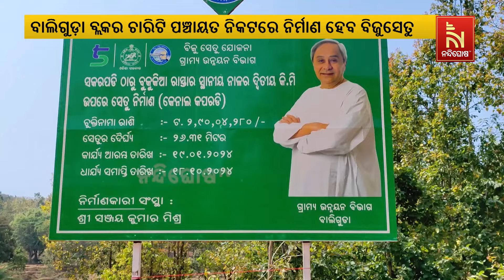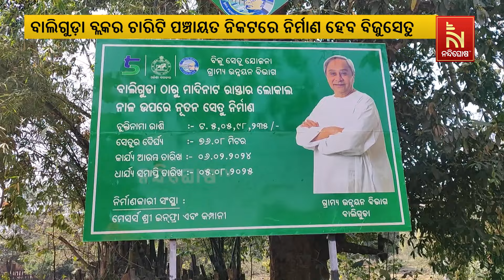ଅପହଞ୍ଚ ଅଞ୍ଚଳ ପାଇଁ ବରଦାନ ସାଜିବ ବିଜୁ ସେତୁ, ବାଲିଗୁଡ଼ାରେ ନିର୍ମାଣ ହେବ ଚାରୋଟି ବିଜୁ ସେତୁ | Nandighosha TV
ଅପହଞ୍ଚ ଅଞ୍ଚଳ ପାଇଁ ବରଦାନ ସାଜିବ ବିଜୁ ସେତୁ, ବାଲିଗୁଡ଼ାରେ ନିର୍ମାଣ ହେବ ଚାରୋଟି ବିଜୁ ସେତୁ |

* DishTV Channel No: 1367
* Airtel Digital TV Channel No: 611
* TATASky Channel No: 1779
* hathw@y Channel No: 731
* Ortel Channel No: 707
* Videocon d2h Channel No: 840
* SITI Channel No: 17 & 458
* GTPL Channel No: 719
* SUN Direct Channel No: 667
* Asianet Channel No: 219